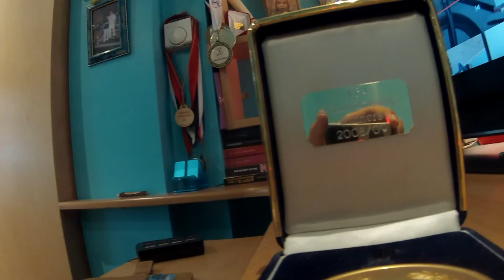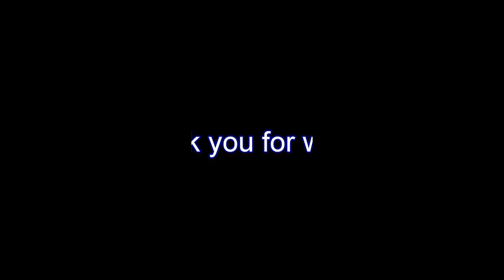ITS A DIFFICULT TIME